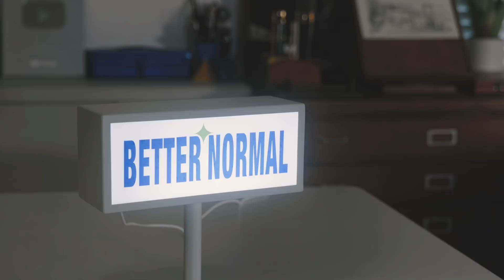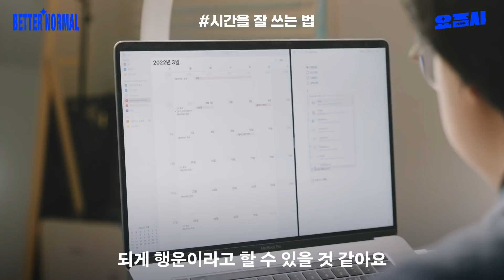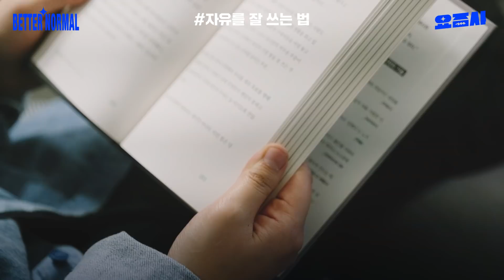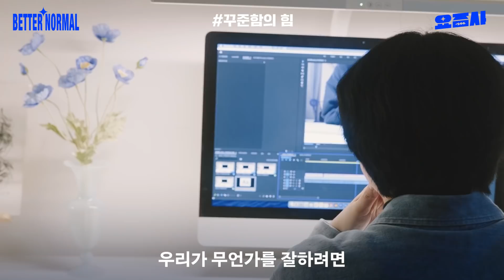(ENG) 아침에 중요한 일들을 해야하는 이유 with @이연LEEYEON | BETTER NORMAL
“나는 나 자신에게 소속되었다고 생각해요.
내게 소속되어 일하는 나를 잘 살피고
내게 꼭 맞는 일상의 장치들을 마련해줘요"

그림을 매개로 위로와 공감의 메시지를 전하는 이연 님.
누구보다 자유로울 것 같지만, 오히려 하루를 촘촘히 계획하고
내 몸과 마음에 최적화된 상태로 시간과 도구, 환경을 마련합니다.
꾸준하고 건강하게 좋아하는 일을 지속하는 일상력에 대한 이야기.

24시간을 나에게 최적화된 일상으로 만드는 방법 with 이연

00:00 intro
01:55 시간을 잘 쓰는 법
05:00 자유를 잘 쓰는 법
08:55 꾸준함의 힘
11:40 일희일비한다면

요즘사 웹사이트에서 인터뷰 전문을 읽을 수 있어요!
💌 ‘요즘레터'를 구독하세요! 영상에 담기지 않은 인터뷰 전문을 매주 메일함으로 보내드립니다.

✔𝘽𝙀𝙏𝙏𝙀𝙍 𝙉𝙊𝙍𝙈𝘼𝙇 시리즈는
뉴노멀보다 더 나은 일과 삶에 대해 이야기합니다.
매달 새로운 주제, 매주 수요일 새로운 인터뷰로 만나요!

📌세상이 말하는 정답 말고, 나다운 삶의 레퍼런스 [요즘 것들의 사생활]
지금 구독하고 더 많은 이야기를 만나보세요! 😉

*본 콘텐츠는 크리에이티브 스튜디오 900KM에서 제작한 콘텐츠로,
📗나다운 일을 찾는 밀레니얼 인터뷰집 《요즘 것들의 사생활: 먹고사니즘》

📕주체적으로 사는 요즘 부부 인터뷰집 《요즘 것들의 사생활: 결혼생활탐구》

📔밀레니얼 에세이 시리즈 '요즘문고' 《셋이서 집 짓고 삽니다만》

📗결혼식 대신 42일간 도보여행기 《세상에서 가장 긴 결혼행진》

📍크리에이티브 스튜디오 900KM 인스타그램